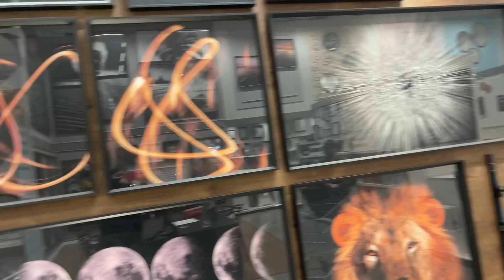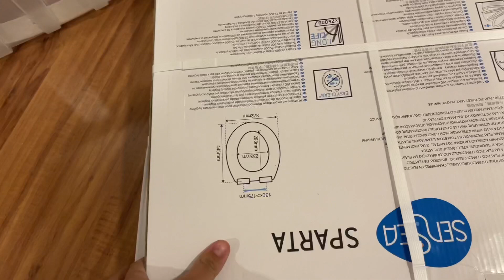COMPRANDO COISAS PARA A CASA NOVA NA LEROY MERLIN! 🏡🥰🙌🏻